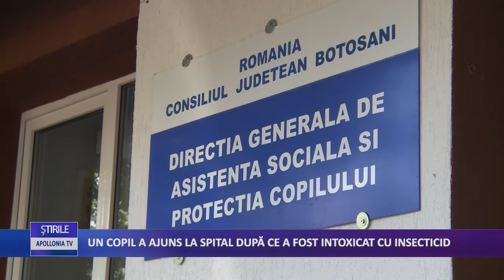UN COPIL A AJUNS LA SPITAL DUPĂ CE A FOST INTOXICAT CU INSECTICID